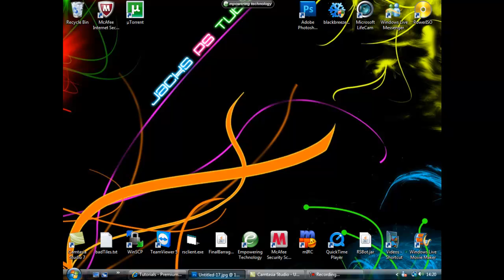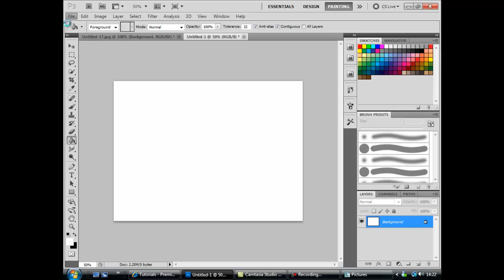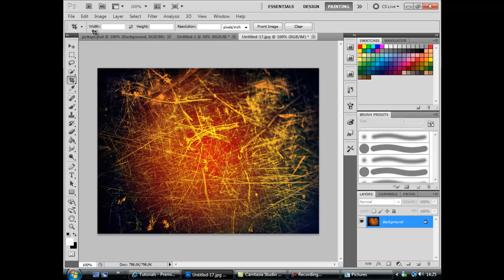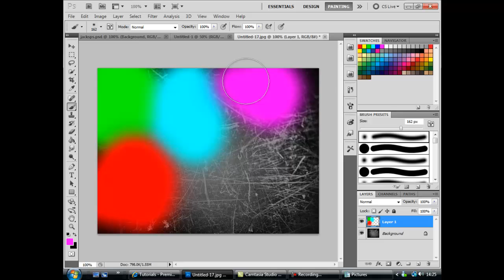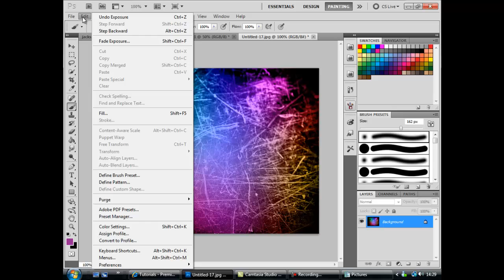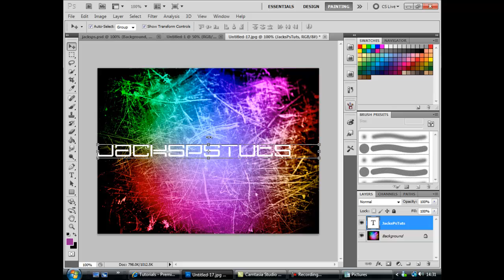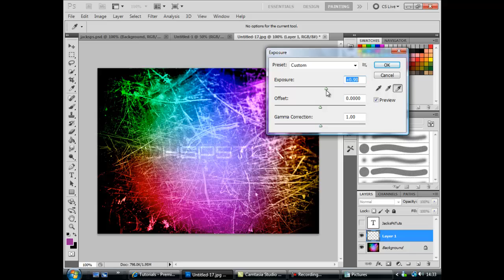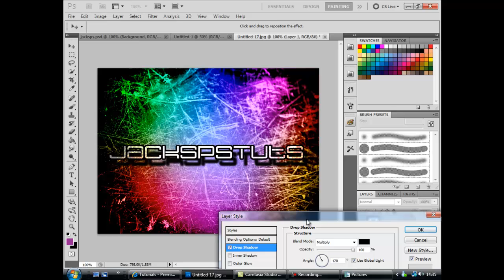JackPsTuts-How To Make A Colourful Styled BackGround in Photoshop Cs5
An Easy Tutorial On .How to make a simple grunge desktop back ground very colourful and you can put any logo any text etc on it be creative!

Next video will be a moderate tutorial prossibly on text or a background!

What do you want to see in my next videos?
any in propper behavior in comments will be removed